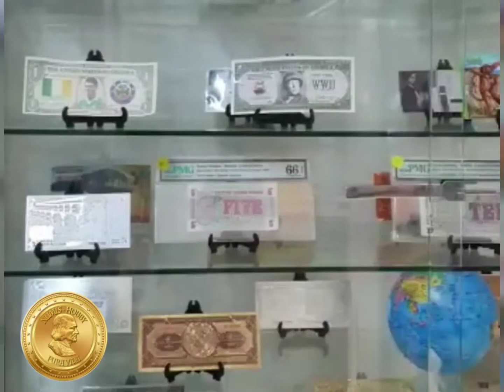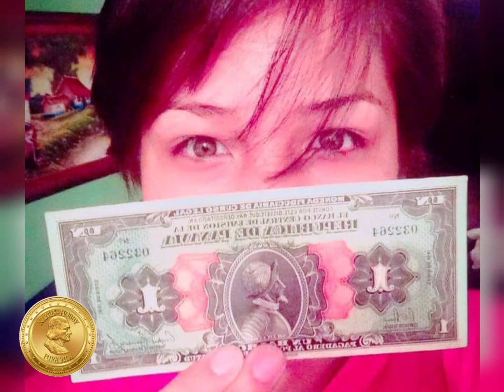COLECCIÓN DEL BICENTENARIO DE COSTA RICA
En el marco del bicentenario de Costa Rica NUMIS-HOBBY lanza una edición de 7 billetes didácticos promocionales de cultura y turismo de las provincias de Costa Rica resaltando la riqueza y la identidad arquitectónica de este maravilloso país, estas piezas de colección se podrán encontrar en pulpería numismática en San José de Costa Rica.